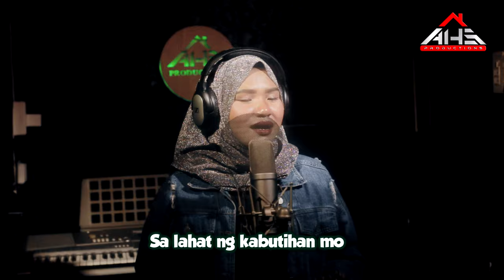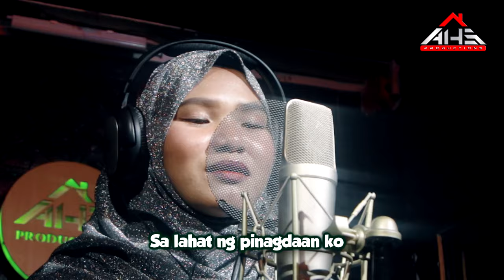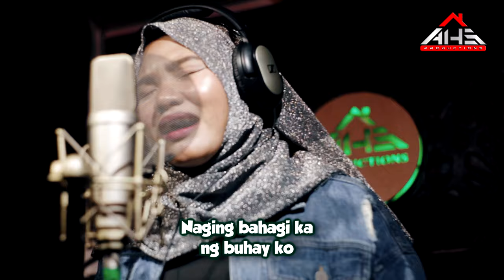MARAMING SALAMAT (𝙼𝚞𝚜𝚒𝚌 𝚅𝚒𝚍𝚎𝚘) 𝘣𝘺 𝗦𝗵𝗮𝗶𝗿𝗮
YEAR END SONG PARA PO SA INYO.

"MARAMING SALAMAT"
𝘣𝘺 𝗦𝗵𝗮𝗶𝗿𝗮